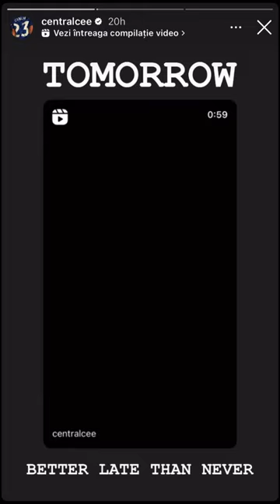Central Cee posted a picture with his new girlfriend